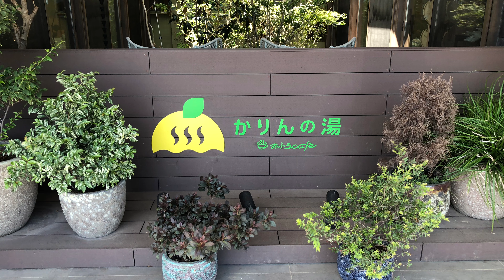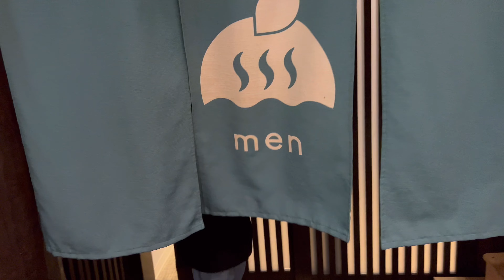【ザ・ファーム】満喫！ジップラインで空を飛びかりんの湯でゆったり寛ぐ父子キャンプ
皆さんこんにちはナカナカチャンネルひと月ぶりのキャンプです🏕️

昨年GW以来、2度目の「ザ・ファーム」にタケとパパの2人で行ってきましたー😊

まだまだ暑い9月初旬、昼間はジップラインをやり、その後は夕暮れまで温泉「かりんの湯」でゆっくり過ごしました♨️

全然キャンプしてる感じしゃないですが、ずっとサイトにいたら暑くて大変だったので、高規格キャンプ場を選んで良かったです👍

受付の場所とかミニ牧場とか少し前回と変わっているところもあって、1年ちょっとでグレードアップしていた様子も、前回の動画と見比べながらぜひ確かめてみて下さい🙇🏻‍♂️

超人気！ザファーム「農園の中のキャンプ場」広々サイトでGWファミリーキャンプ！【りかみん】

炎舞！日輪刀に火の神が宿った？【ザファーム】GW農園ファミリーキャンプ②夕食編

大満足！温泉もサウナもジップラインも野菜収穫も【ザファーム】なら体験できるよ♪